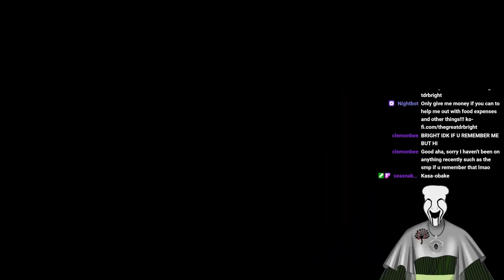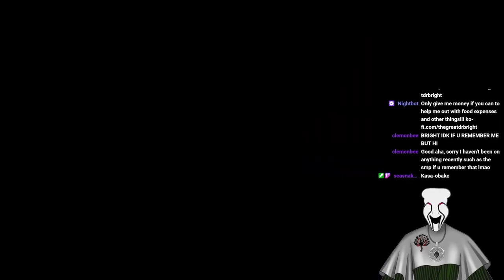Pokémon Insurgence Redone Edition Episode 29